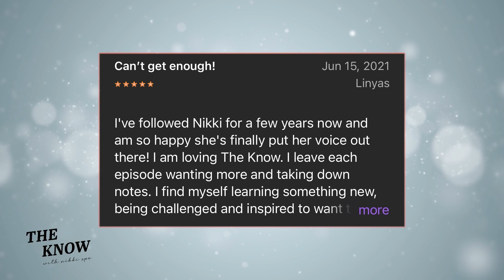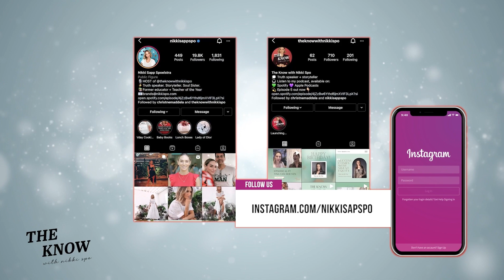104. Nikki Spo // UNVEILED: Who Takes Care of YOU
Who takes care of you? Recently, I have been dropping episodes for our parent listeners. Episode 101 with Erika Velez was about being imperfect but mindful parents, and Episode 103 with Ayana Rodriguez was about finding the best childcare for your little ones. THIS episode is about taking care of yourself, especially as a parent.

As moms, we tend to take care of everyone BUT ourselves. So, who takes care of YOU? My answer is me. I take care of myself. But it doesn’t mean that I don’t allow others to take care of me, too. This episode is about how I find the balance!

Who takes care of you?
Divine feminine
Ways that I take care of myself
Phone Anxiety
Being present
Writing how you feel
Honoring our crappy moments
Delegating
Making time for fun
The power of a shower
Loving yourself first

Quotes:
“How can I expect anyone to meet my needs if I can’t meet my own?”

“One way I care for myself is by getting the F off my phone. Half of my anxiety comes from being on the phone.”

“My phone has become an extension of me. It gets in the way of important things like being fully present with myself and my children.”

“I don’t always want to be present with myself. That means I will be alone with uncomfortable thoughts or boredom.”

“Feelings are not facts. Our thoughts are not facts.”

“I am not into false positivity. It is really important to honor our crappy moments and still see the beauty in our circumstances.”

“We are not robots; we can’t do everything. When we can’t delegate, it is crucial to trust that not everything has to be done today. Some things can wait until tomorrow, and that is okay.”

“I needed to fully understand my needs, boundaries, and desires and be fully capable of giving myself everything before expecting someone else to do those things for me.”

Timestamps:
0:00- 5:30 | Introduction
5:30- 9:50 | Phone anxiety and being alone with yourself
9:50- 12:10 | The benefits of writing
12:10- 13:00 | Delegating
13:00- 15:00 | The power of a shower
15:00- 18:30 | Loving yourself first

SANA SKIN STUDIO is my #1 go-to spot for self-care. My favorite facial is the Super Glow, and you can get $25 off of your first facial when you book with my code THEKNOWGLOW.